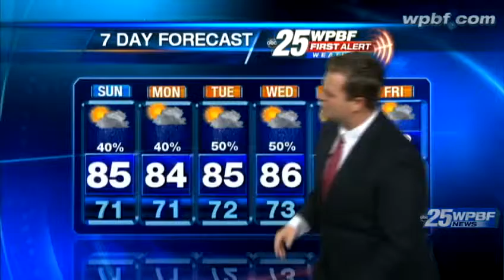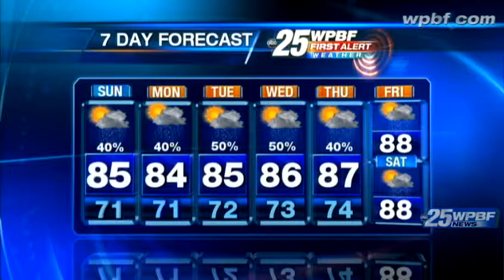Saturday Evening First Alert Forecast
The tropics are heating up, and we now are tracking a tropical storm! Meteorologist Eric Burris has your First Alert Forecast